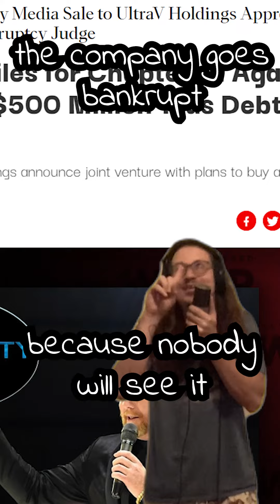FRK - grasskingdoms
why do people keep giving this guy money to make these awful, awful movies?

@grasskingdoms on ALL platforms

lyrics:
lemme tell you bout this guy named ryan
he is a dick
he's got a stupid app, it's not worth tryin'
the camera is flipped
he's known to have a business plan
shaped like a pyramid
this guy that they call kav kav is a piece of shit

wet and reckless on the drive home
another movie green lit
the company goes bankrupt
cause nobody will see it
scamming all these kids
and not giving them a single cent
slding into DMs and talkin' all kinds of shit

fuck
fuck
ryan kavanaugh
(fuck this guy)
fuck
fuck
ryan kavanaugh
(he's a piece of shit)

your movies fuckin' suck, i wouldn't watch them in my dreams
hope you find yourself in prison with your buddy harvey weinstein

fuck
fuck
ryan kavanaugh